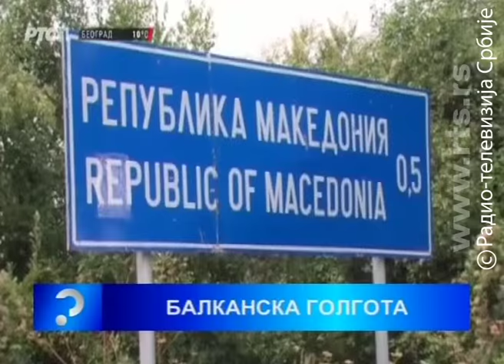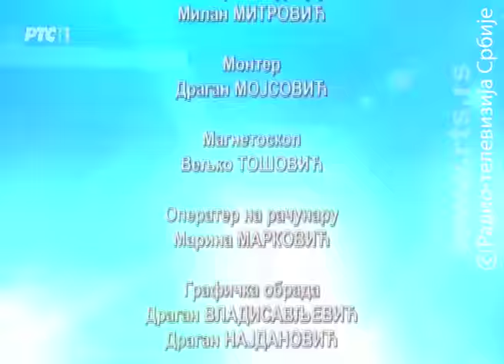Upitnik - 27. oktobar 2015.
Plan EU: 100.000 migranata u zemljama Balkana

Evropski lideri na mini samitu Evropske unije i zemalja Zapadnog Balkana doneli su odluku da 100.000 migranata iz Sirije i ostalih ratom i siromaštvom ugroženih područja, bude zbrinuto u zemljama duž balkanske rute, pre nego što pokucaju na vrata EU. Od tog broja 50.000 bi trebalo da se zadrži u prihvatnim centrima UNHCR u Grčkoj, a isto toliko u ostalim zemljama na balkanskom putu, ne precizirajući o kojim se državama radi. Zemlje koje su najviše na udaru migrantskog talasa, među kojima je i Srbija, obavezale su se da će obezbediti skloništa, hranu, zdravstvenu zaštitu i adekvatne sanitarne uslove. U saopštenju Brisela je navedeno i da nije prihvatljivo da se izbeglice "prebacuju" drugoj zemlji.

Koliko će migranata ostati u prihvatnim centrima u Srbiji i na osnovu kojih kriterijuma će ta kvota biti određena? Da li je zbrinjavanje migranata u zemljama Balkana privremeno, dok traju zimski uslovi, ili Srbija i ostale zemlje mogu postati njihova trajna adresa? Da li je krajnji cilj ovih mera da Evropa zaštiti sebe i spreči veliki priliv u Austriju i Nemačku? Hoće li Srbija i ostale zemlje sa balkanske rute pristati da budu tampon zona na kapiji EU, na šta upozoravaju i srpski i bugarski premijer? Šta će se dogoditi ukoliko Nemačka i Austrija zatvore granice, čega se pribojava ostatak Evrope? Hoće li isto učiniti i Hrvatska, Slovenija i druge zemlje koje prete podizanjem zida? Da li je ideja nekih partija da i Srbija podigne zid na granici sa Makedonijom, u toj situaciji produktivna? Ima li rešenja za jedan od najvećih izazova sa kojim se Evropa ikada suočila, ukoliko se ne otklone uzroci egzodusa sa prostora koji su daleko od nas: u ratom zahvaćenoj Siriji, u Iraku, Avganistanu...

To su samo neka od pitanja o kojima će govoriti gosti Upitnika: Aleksandar Vulin, ministar rada, zapošljavanja, boračkih i socijalnih pitanja i predstavnik Srbije na mini samitu evropskih lidera u Briselu, Jelena Vasiljević, pomoćnik načelnika Granične policije MUP Srbije i Vladimir Cucić, komesar za izbeglice i migracije.
U emisiju će se uključiti i gosti iz Zagreba, Moskve (Nenad Popović, predsednik SNP), a najnovije vesti sa terena preneće nam izveštači RTS.

Urednik i autor Upitnika je Olivera Jovićević.